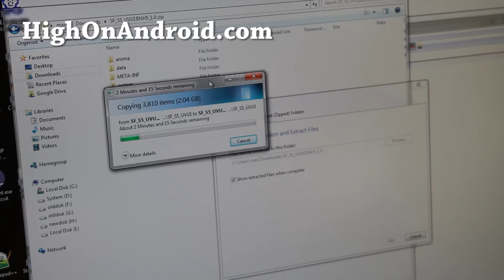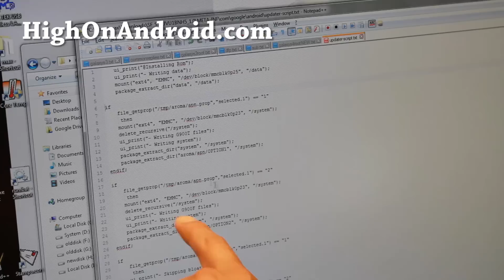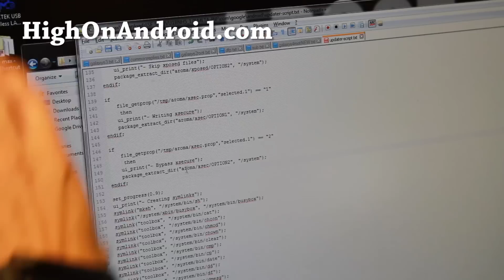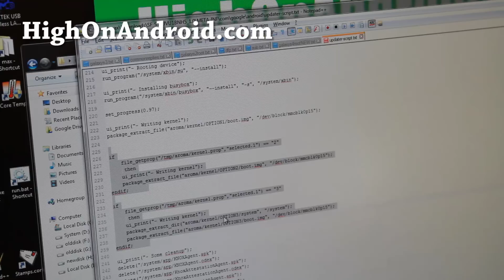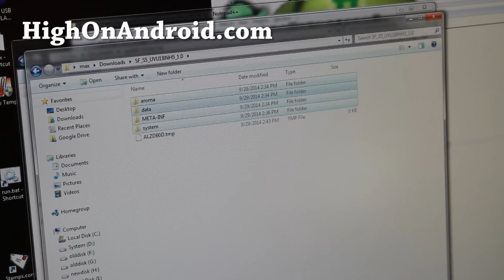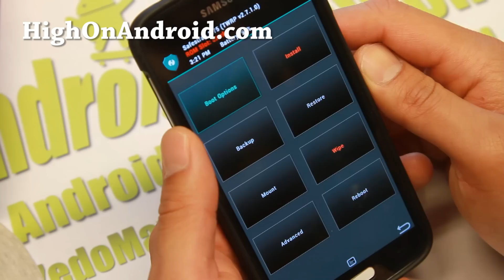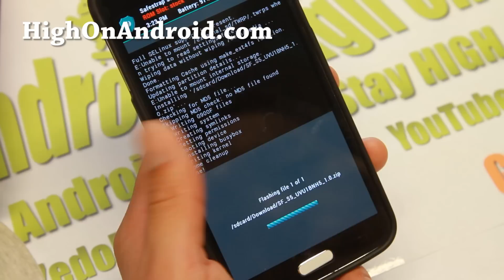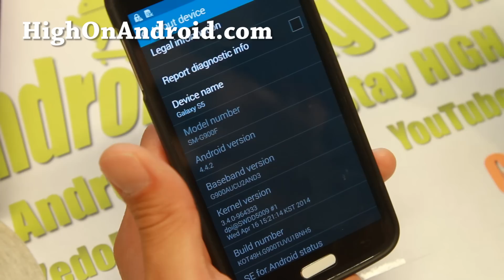How to Remove AROMA Installer from ROM zip file for Safestrap!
Here's how to remove AROMA installer from a custom ROM zip file for use with Safestrap recovery.

This method allows you to remove AROMA installer from T-Mobile/Canadian/International custom ROMs for installation on AT&T Galaxy devices with locked bootloader.

*WARNING/Note: This tutorial is somewhat advanced, please don't try unless you are super duper high on Android!

Some examples you can do:
- Install T-Mobile S3 ROMs w/ AROMA on AT&amp;T S3 with SafeStrap
- Install T-Mobile/Canadian/GT-i9505 S4 ROMs w/ AROMA on AT&amp;T S4 with SafeStrap
- Install T-Mobile/Canadian/GT-N7105 Note 2 ROMs w/ AROMA on AT&amp;T Note 2 with SafeStrap
- Install T-Mobile/Canadian/SM-N9005 Note 3 ROMs w/ AROMA on AT&amp;T Note 3 with SafeStrap

Wanna get really High on Android?